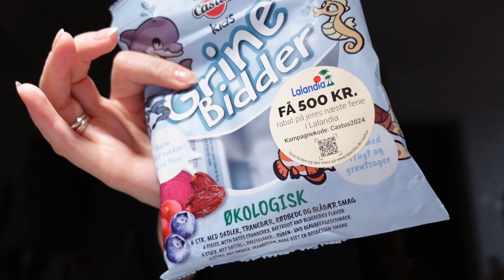Оце так НЕОЧІКУВАНО 📦 Посилка - розчарування | ЦУКЕРКИ в 1,3 роки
Сьогодні ми вирушаємо в прогулянку містом, де на нас чекають несподівані експозиції до Хеллоуіна! 🎃

Робимо розпаковку  з одягом з H&M – не те, на сподівалися.

Які цукерки даємо нашому сину в 1,3 року. 🍬